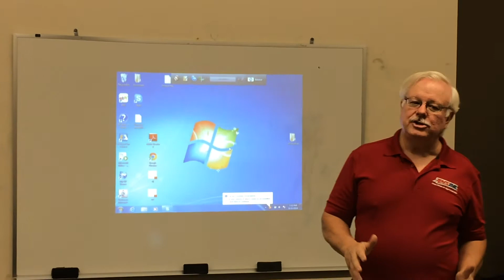What's in that Motor Oil?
Not all motor oils are created equal and just because a off brand declares a certain API rating and viscosity does't mean that's what in the bottle. Buyers should beware and insist on motor brands that represent quality.